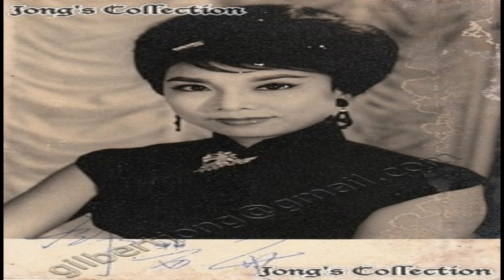合唱羅劍郎 鄧碧雲賣相思